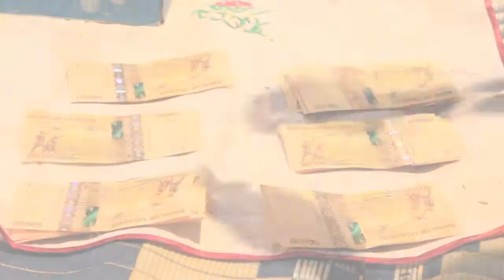Nyom pa atoo irine by Orchard Walter president of Gaga music sezon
A traditional marriage song composed by orchard Walter